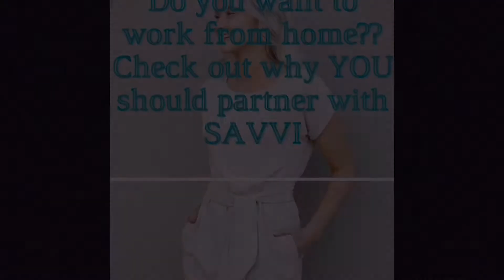Why Savvi is a business opportunity you have been praying for and why you can’t wait any longer!